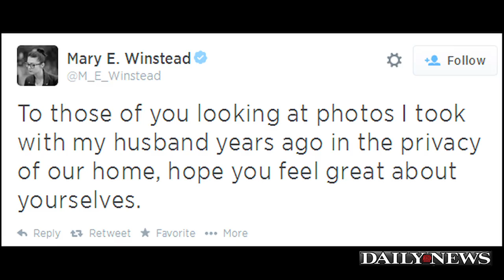Nude photos of Jennifer Lawrence, Kate Upton leak online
More than a dozen of Hollywood's hottest female celebrities, including Jennifer Lawrence, Kate Upton and Victoria Justice, fell victim to hackers who stole photos of them, many featuring them nude, and posted them online.